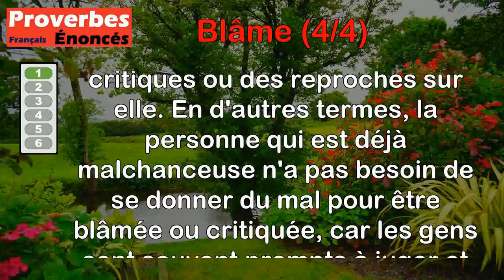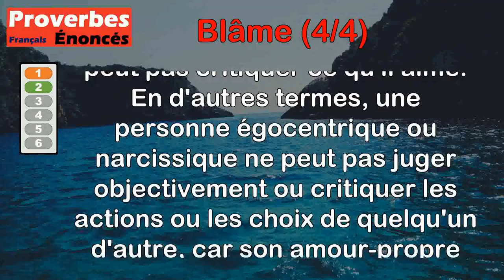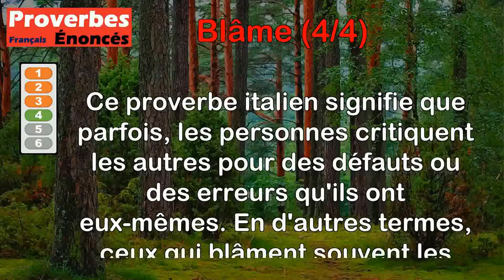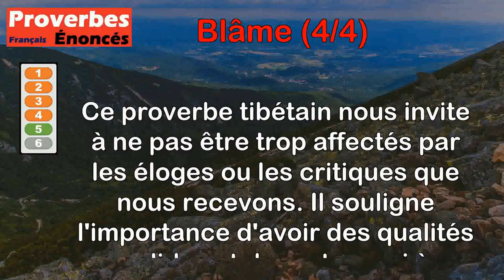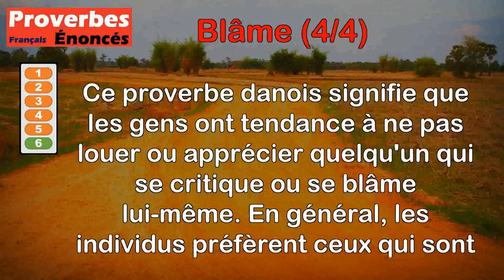Proverbes - Blâme (4 de 4)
00:00 Introduction
00:07 Proverbe Français - Le malheureux n'a pas besoin de se mettre en frais pour le blâme.
01:02 Proverbe Français - N'est amoureux de soi-même, qui peut blâmer ce qu'il aime.
01:45 Proverbe Chinois - Rien n'est plus sot que de louer ou blâmer sans connaître.
02:23 Proverbe Italien - Tel blâme autrui qui se condamne soi-même.
02:59 Proverbe Tibétain - Ne vous réjouissez pas d'être loué, ne vous affligez pas d'être blâmé ; avoir des qualités solides, voilà la marque de l'homme vertueux.
03:50 Proverbe Danois - Personne ne loue celui qui se blâme lui-même.